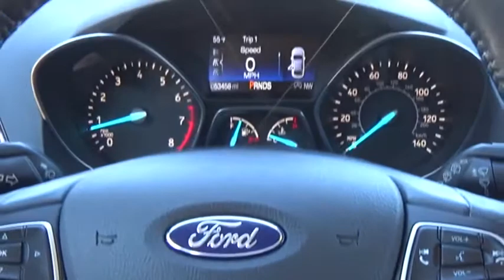2018 Ford Escape Princeton WV T-201790A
2018 Ford Escape SEL

Ramey Motors
127 Frazier Dr